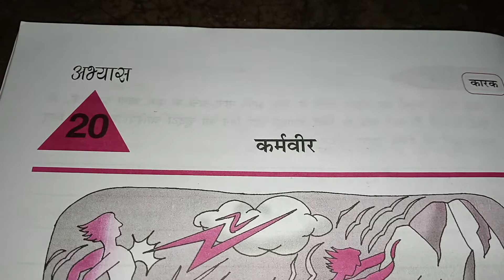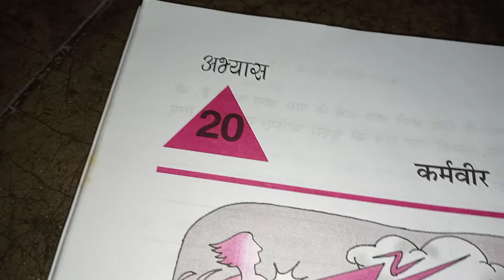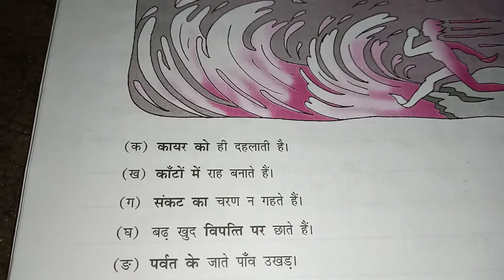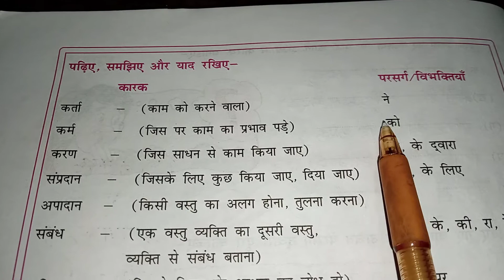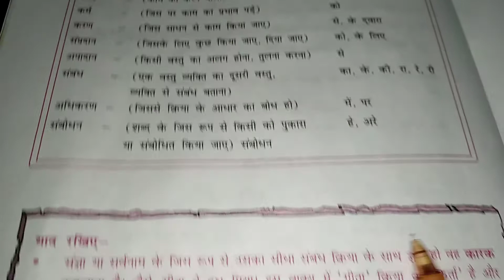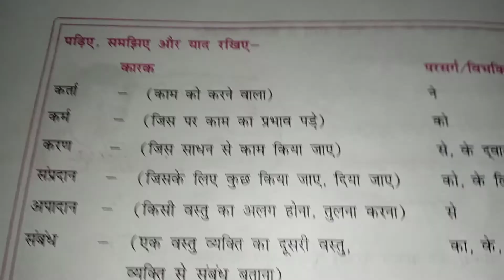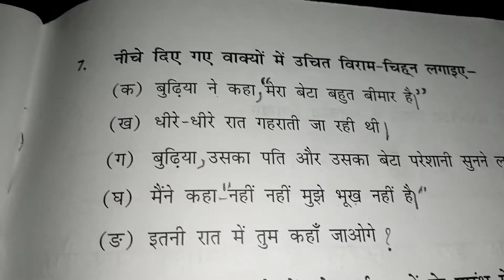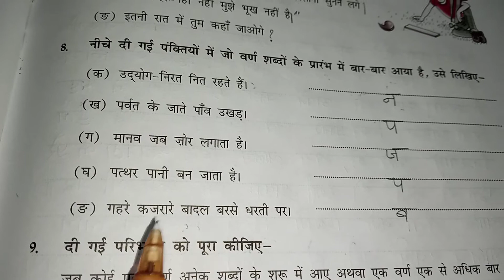DAV public school class 7 Gyan Sagar chapter 20 कर्मवीर all question answer solution